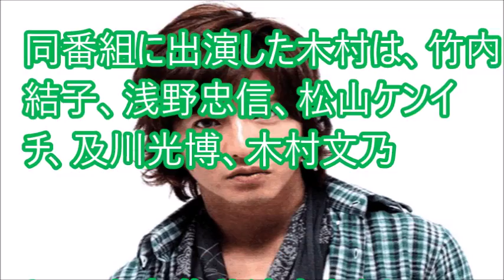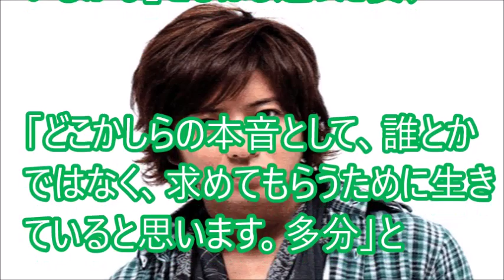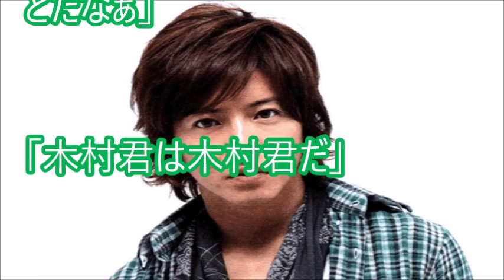【感動】SMAP解散後の木村拓哉のメッセージがすごすぎる！ファンも賞賛！【ドラマ】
木村拓哉は木村拓哉だ

【SMAPSMAP 最終回】動画で木村拓哉が見せた意味深な単独行動が話題に...!?【スキャンダランド】

木村拓哉, キムタク, SMAP解散後, SMAP解散, 木村, A LIFE, 愛しき人